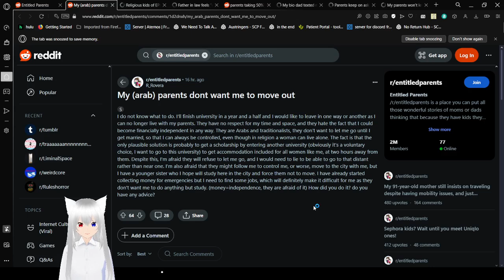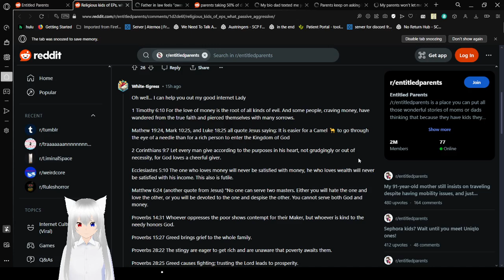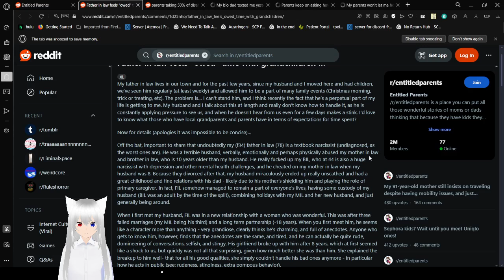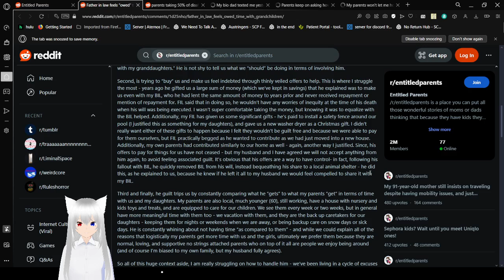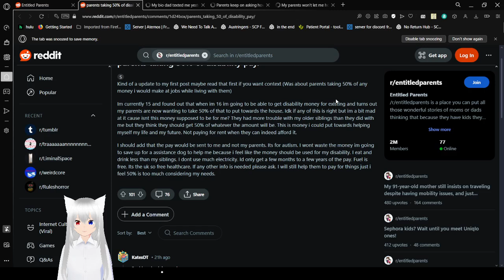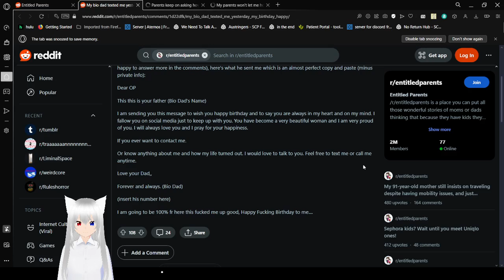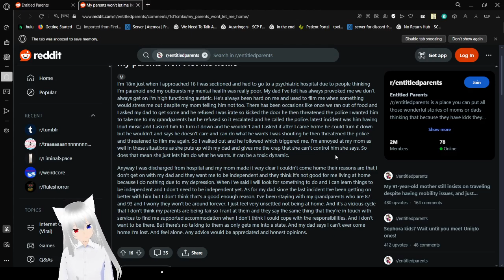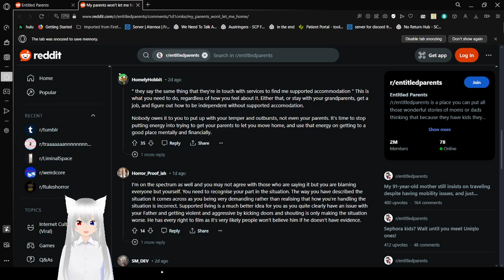Haku reads stories about very entitled parents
they get mean